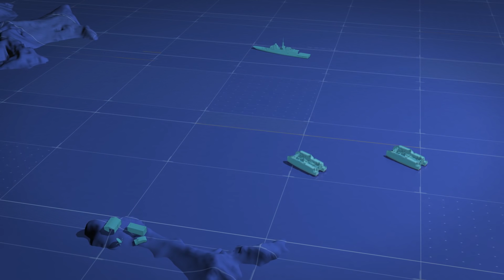L-CAT Shore to Shore Landing Catamaran by CNIM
The L-CAT® Shore-to-Shore, manufactured by CNIM, a French company, is a key enabler of stand-alone force projection on a regional scale and is suitable for a long-range amphibious, disaster relief and maritime security operations.